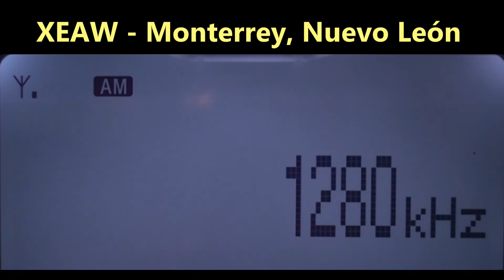1280 XEAW - Monterrey, Nuevo León captada en Zapopan, Jalisco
"La Gran AW"
// 101.3 FM
1 kw nocturno
Radio DX AM
647 km
10-agosto-2022
Hora: 2117
Interferencia: XEEG - 1280 kHz Puebla, Puebla